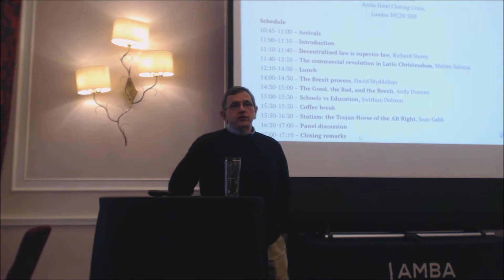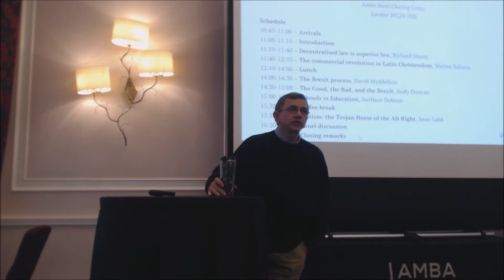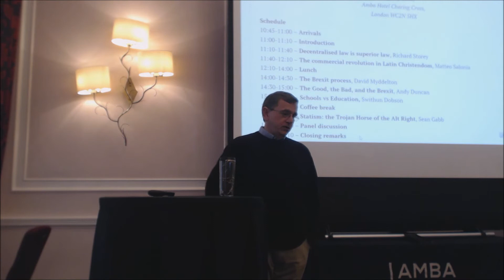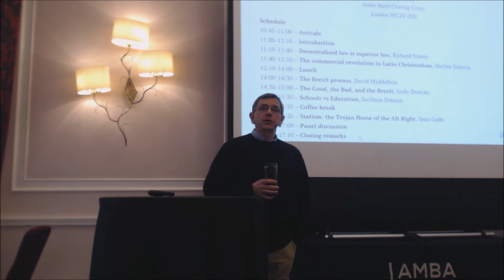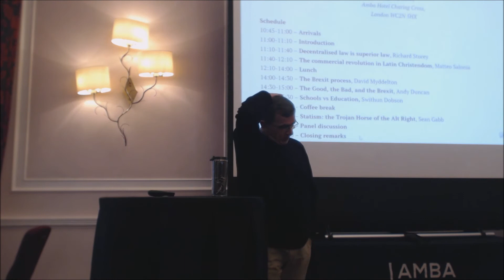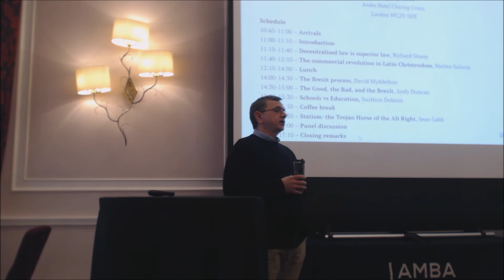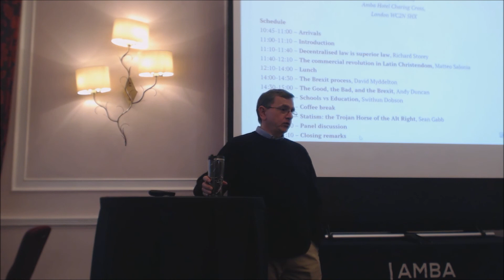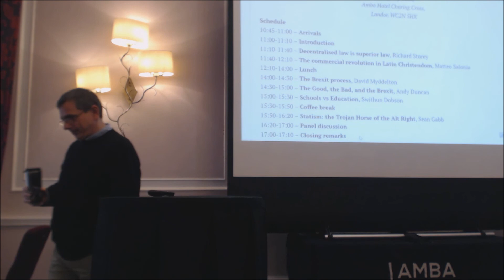Mises UK Conference 2019, "Libertarianism and The Right," Sean Gabb